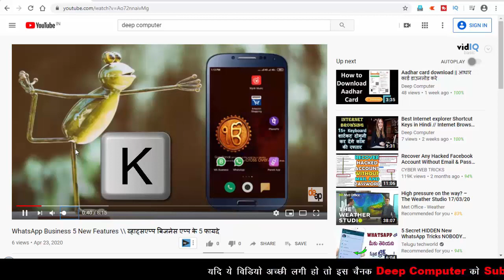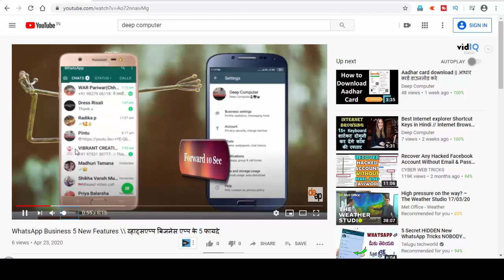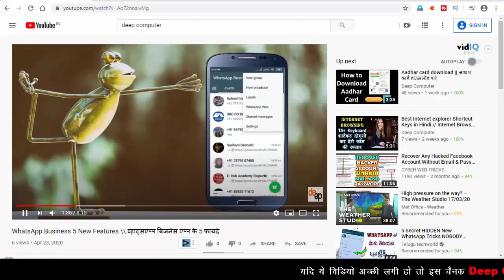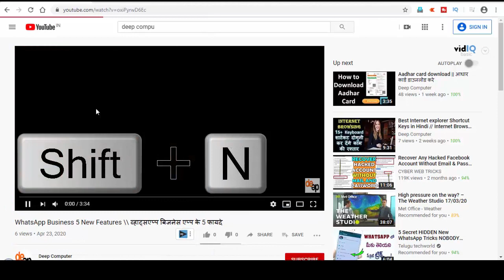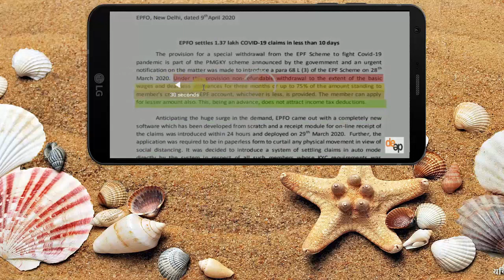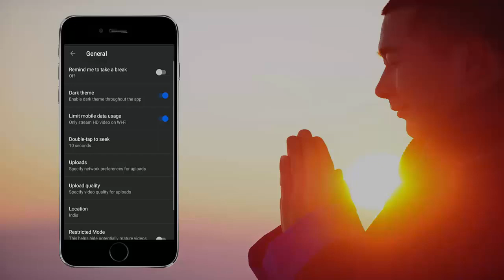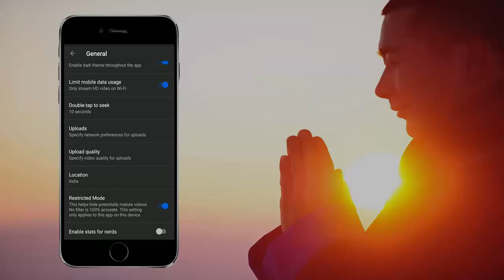Best10 Youtube Shortcuts Keys/ Youtube पर देखते है विडियो तो जान ले ये10 ट्रिक छूना नहीं पड़ेगा माउस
Hello Dosto,
Yadi aap Desktop par ya Laptop par Youtube se jayda der video dekhte hai to aapko Youtube ke ye short cut key pata hona chaiye. Jo apkey Youtube ke Entertenment ko or bhi badha dega.
Yadi ye Shortcut key apko pata hoga to aapko mouse chhune ki jarurt nahi hogi.

.//\\. Links. //\\.